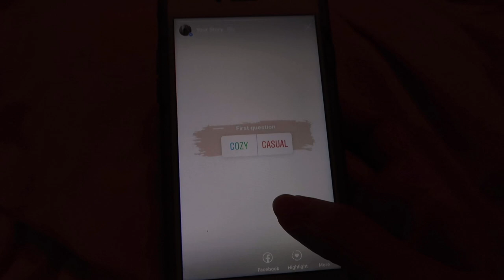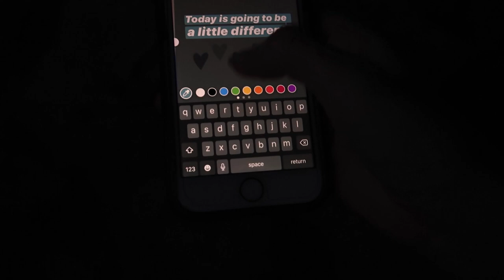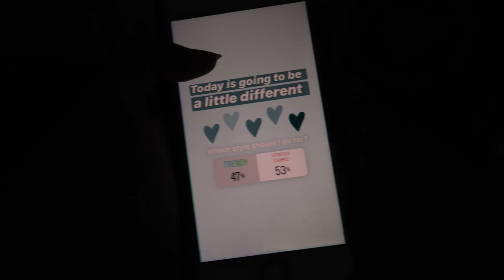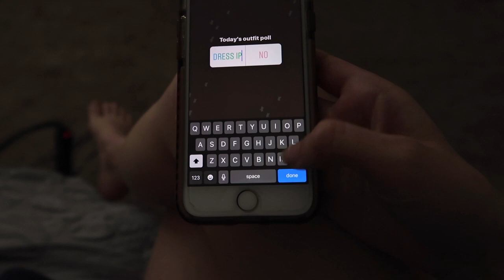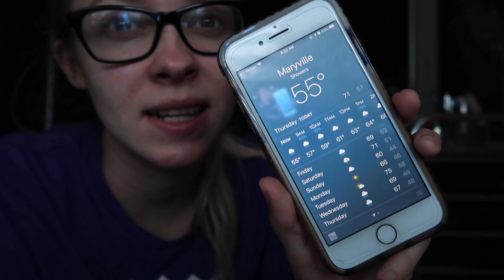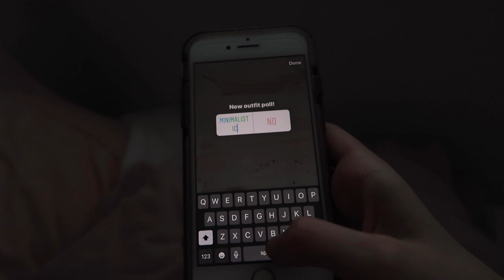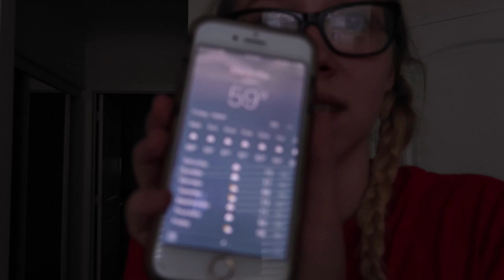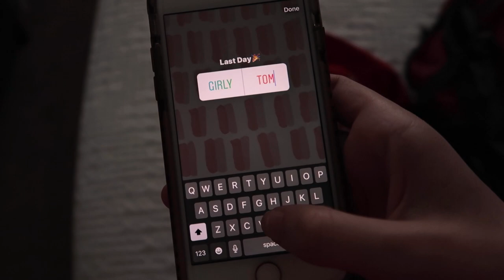INSTAGRAM FOLLOWERS CHOOSE MY OUTFITS FOR A WEEK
I decided to get you guys involved in the outfits that I wear by posting daily polls on my Instagram story, and you got to choose what I wore! I hope you guys enjoyed being apart of this video for me!

Instagram & Tik Tok: hannahreneebanana
Poshmark: hannahrenee1319
VSCO: Hannah Renee